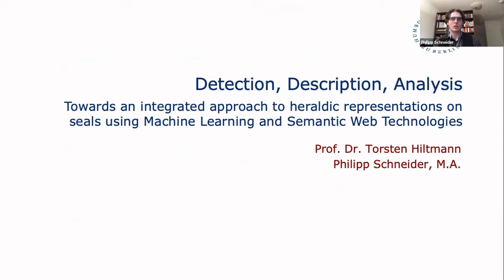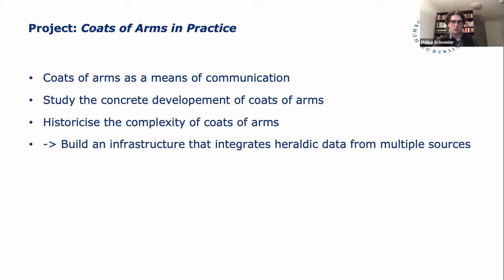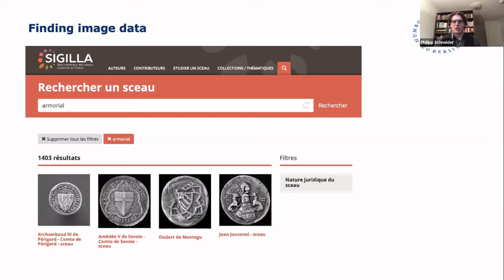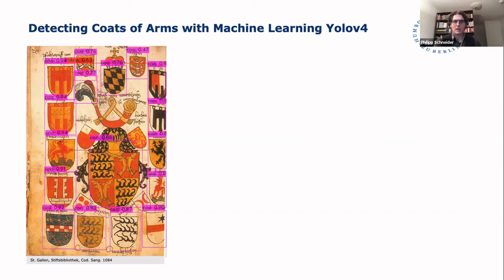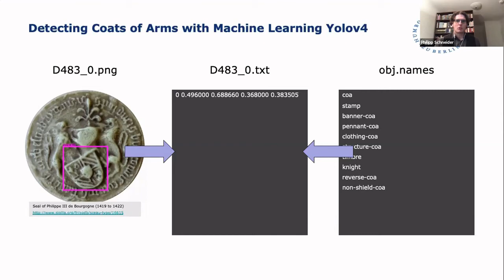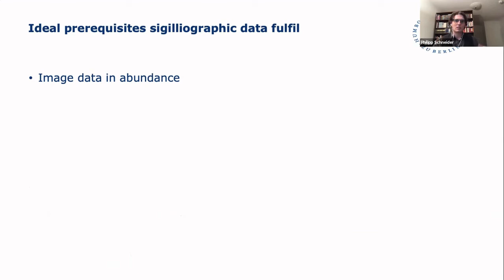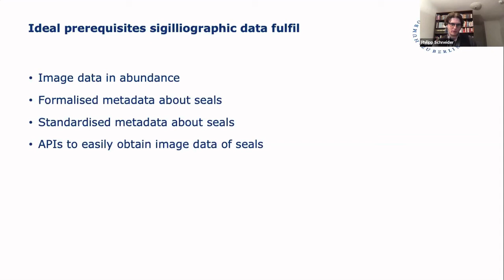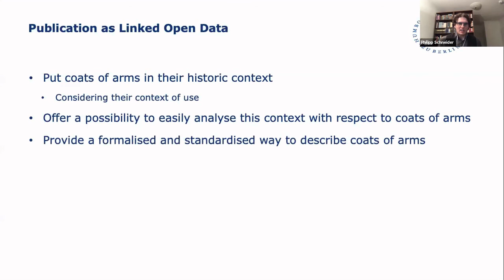An integrated approach to heraldic representations on seals using Machine Learning and Semantic Web